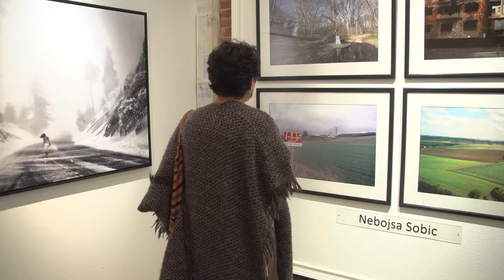Bosnian Born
Green Cube of Laguna Beach, California is hosting an art exhbit to raise funds to support Bosana Foundation